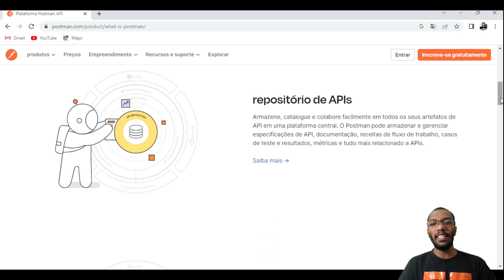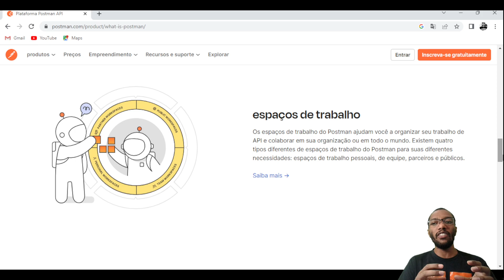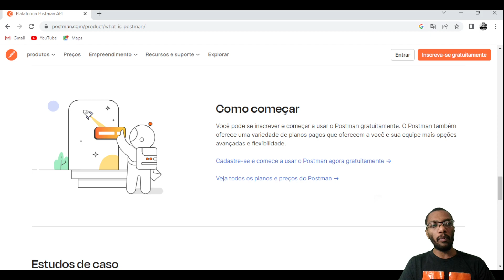01 Introdução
Nesse vídeo iremos abordar o que é o Postman, quais são seus benefícios.

Essa é uma série de vídeos que iremos compartilhar com a comunidade!